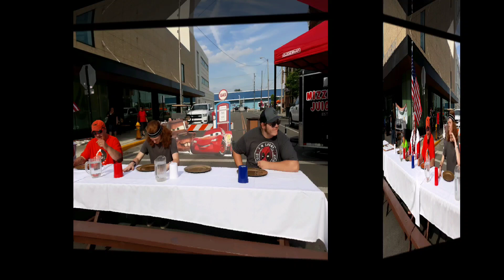Fremont, Ohio Frankfurter eating contest July 2, 2022